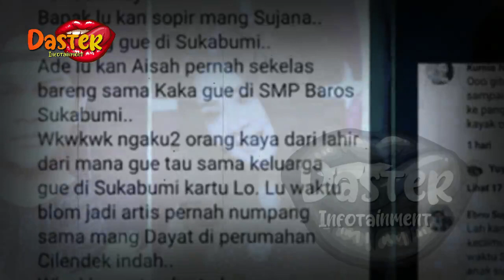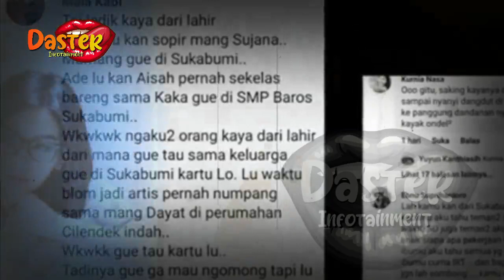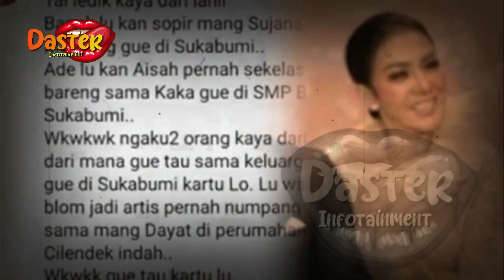BUKAN HAMIL, PERUT BUNCIT SYAHRINI TAPI TERNYATA BEGINI | gosip artis hari ini | indonesia